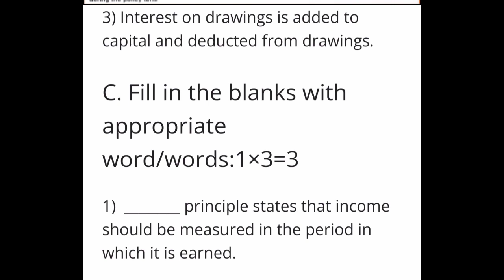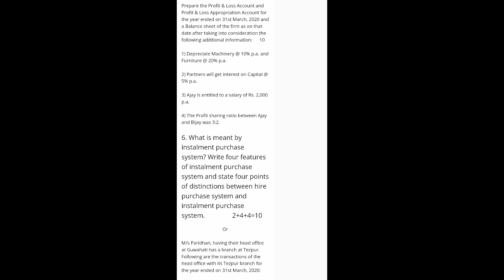Guwahati University Bcom 1st sem Financial Accounting Questions Paper 2020